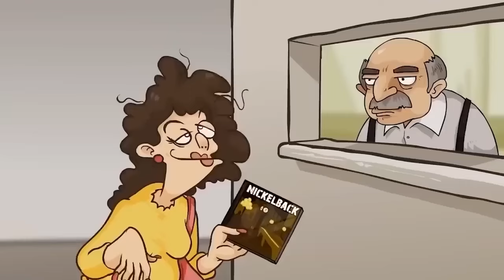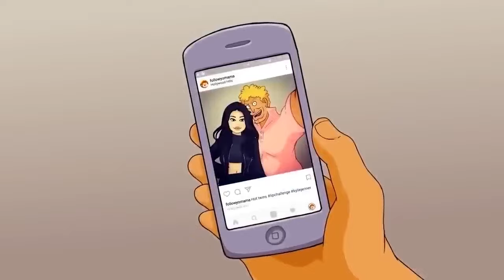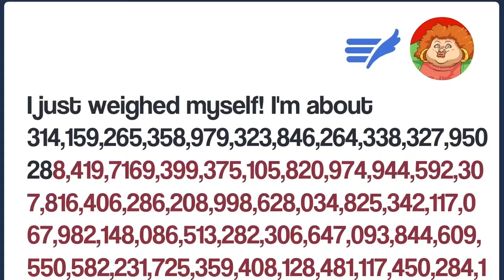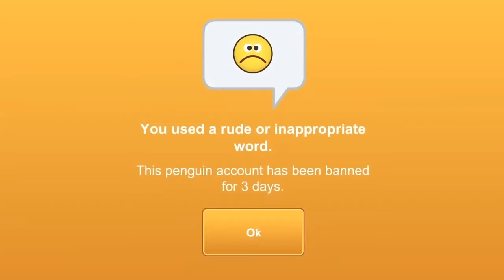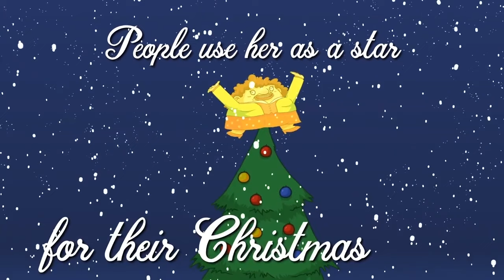YO MAMA SO STRICT!